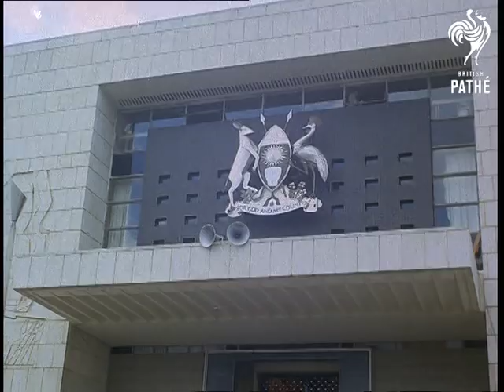Special ! Pope In Uganda (1969)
Special ! Pope in Uganda. Africa.

L/S pan crowds waiting at airport for arrival of Pope Paul VI. L/S pan girl dancers warming up for Pope's arrival. M/S men beating shell with straw. L/Ss of girls dancing. Pan to another row of girls dancing. Ground to air shot of the Pope's aircraft (VC-10) flying over airport. L/S of officials waiting for Pope's arrival. C/U of President Obote and wife waiting. L/S as Pope comes out of the VC-10 and waves to crowd. L/S as Pope walks down steps. L/S Pope's plane with crowd at foot of steps. C/U Pope meeting officials./ L/S of priests applauding. L/S crowds and Pope's car about to leave airport. L/S the motorcade comes towards camera.

Various shots of crowds lining streets waving and applauding. L/S of the Pope waving from his car on route to the Kololo terrace. M/S of people seated. L/S of figure of Christ on a cross hanging from top of dais. L/S of Bishops mounting steps. C/U three men in Holy Orders. L/S Bishops lying down on dais ready to be prostrated. M/S Africans with hand clasped around dais. C/U young boy. M/S of Pope giving communion on altar. C/U African in Holy order giving communion. C/U woman receiving Holy communion. Pan as the Pope drives off, waving to crowd, on route to parliament building.

L/S with parliament building in the background as motorcade nears it. Pan down parliament building. L/S parliament building. Obote inside making speech. L/S judges listening to speech. Top shot of the Pope making speech. Shots of mass crowds around national shrine. M/S of women straining their necks to see the Pope. C/U young boys and young girl with hands clasped. Pan as the Pope walks towards altar (national shrine). He kneels down and kisses the altar. He makes the of the cross on the ground.
 FILM ID:2223.05